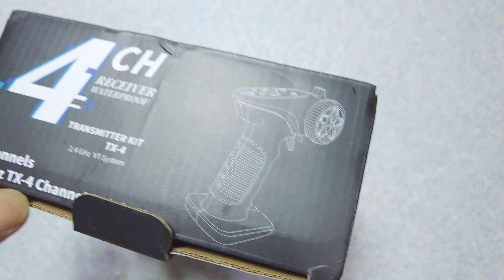改造ロックレーサー、その① Modified rock racer, part 1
※WLtoysのクライミングトラックRTF
※ブラシレスモーター仕様に変更、バッテリー３S　11.1V仕様
※2速→1速（ハイスピード）固定
購入したのは10年位前、オクで特価品￥15000でした。
*WLtoys climbing truck RTF
*Changed to brushless motor specification, battery 3S 11.1V specification
*2nd speed → 1st speed (high speed) fixed
I bought it at an auction about 10 years ago for just under $100.